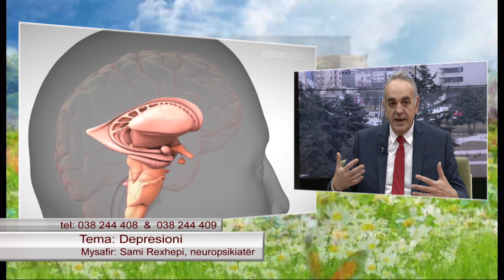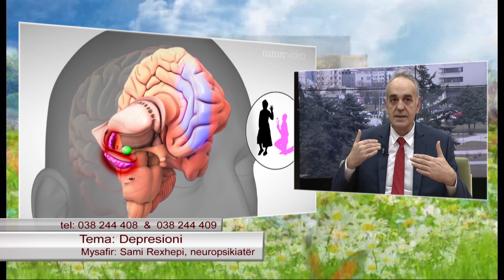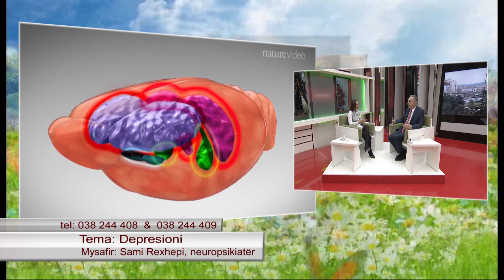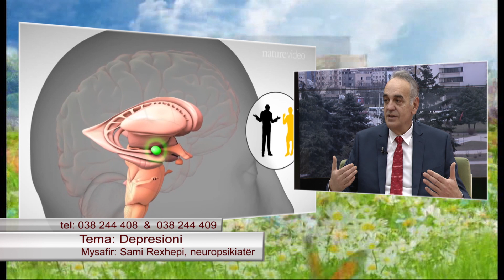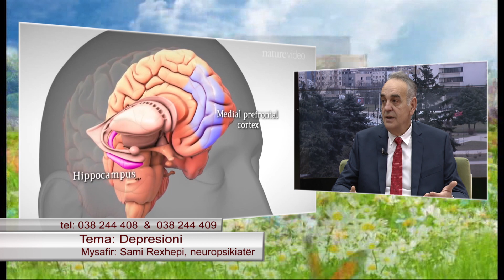PM - Sami Rexhepi - Neuropsikiater 10.02.2016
Tema: Depresioni